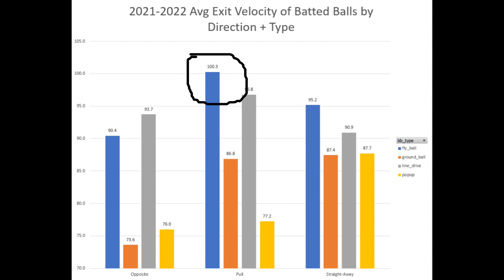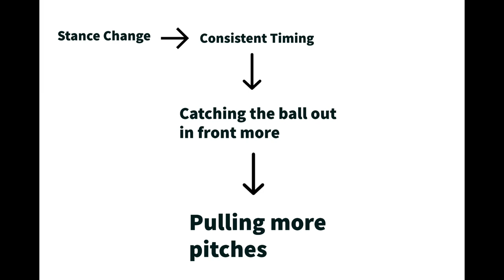How Jazz Chisholm Unlocked his Power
A stance adjustment in 2022 helped Jazz unleash his true potential at the plate.
00:00-00:33 Intro
0:34-1:23 2021 Stance
1:24-1:39 Stance Change
1:40-2:00 Creating Consistent Timing
2:01-4:50 What Did The Stance Change Do?